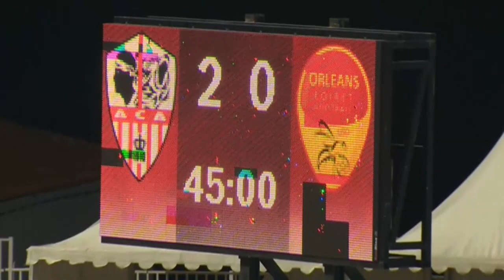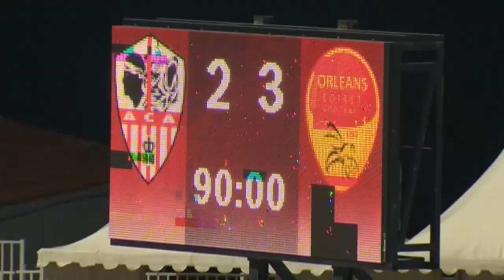AC Ajaccio - US Orléans (2-3) - Résumé - (ACAJ - USO) / 2014-15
Revivez les meilleurs moments de AC Ajaccio - US Orléans (2-3) en vidéo.

Stade François Coty - mardi 28 avril 2015

Buteurs : Nicolas FAUVERGUE (7' - AC Ajaccio) / Hugo VIDEMONT (15' - AC Ajaccio) / Jean-Paul MENDY (50' - US Orléans) / Maxime BRILLAULT (58' - US Orléans) / Julien DELONGLEE (73' - US Orléans)

Composition AC Ajaccio : 1 - Oumar SISSOKO / 2 - Laurent ABERGEL / 4 - Joris SAINATI / 6 - Pape Abou CISSE / 8 - Gary COULIBALY / 9 - Nicolas FAUVERGUE / 12 - Eric MARESTER / 13 - Fabrice BEGEORGI / 14 - Hugo VIDEMONT / 18 - Johan CAVALLI (c) / 23 - Marvin DIOP

Composition US Orléans : 3 - Gregory TOMAS / 5 - Kévin AFOUGOU / 8 - Jean-Paul MENDY / 11 - Wilfried LOUISY-DANIEL / 16 - Arnaud BALIJON / 18 - Robert MAAH / 20 - Matthieu LIGOULE / 21 - Guillaume LORIOT / 22 - Gauthier PINAUD / 23 - Julien DELONGLEE / 25 - Maxime BRILLAULT (c)